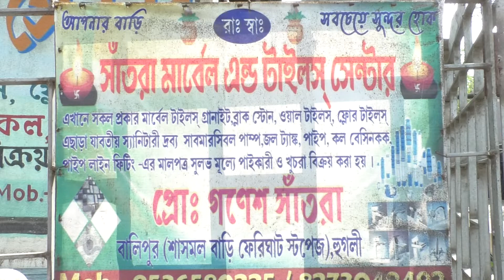Ganesh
BENGALI CINEMATIC WEDDING FILM

This Video Make by-
Studio Image & Editing
Mithun Maji- Balipur,Hooghly
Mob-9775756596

Note : We Uploaded This Video Just For Entertainting Our Viewers. We Don't Wish To Make Any Commercial Use Of This.